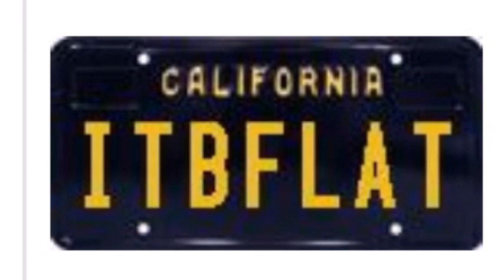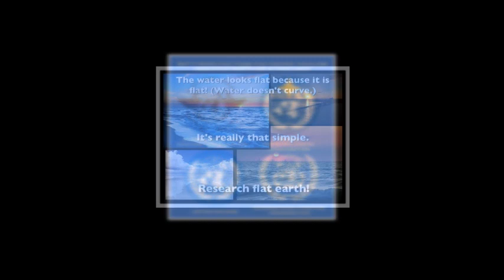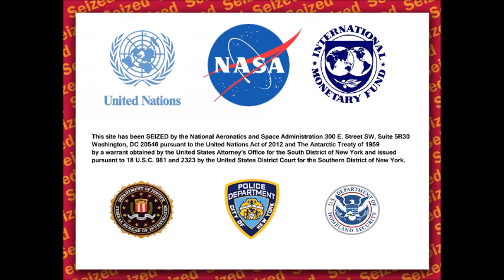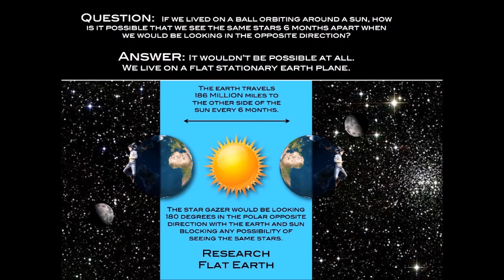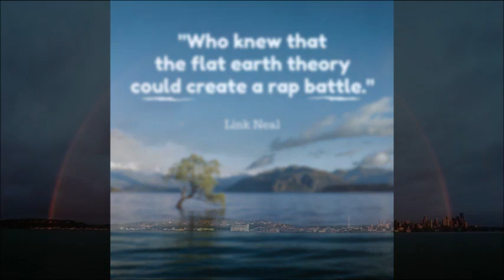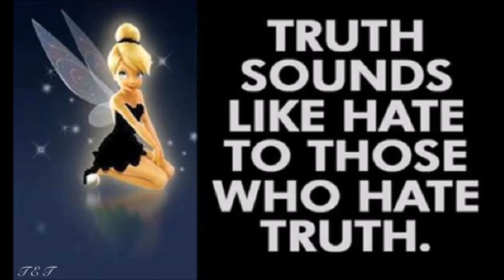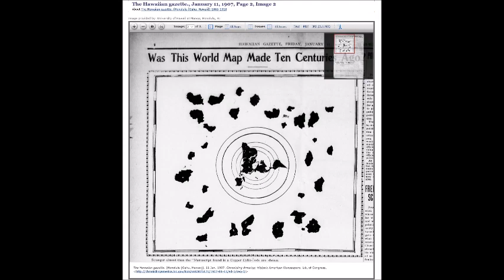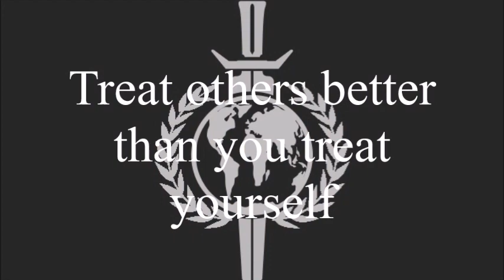As your world turns...Flat - SW91 - Mark Sargent - Flat Earth ✅